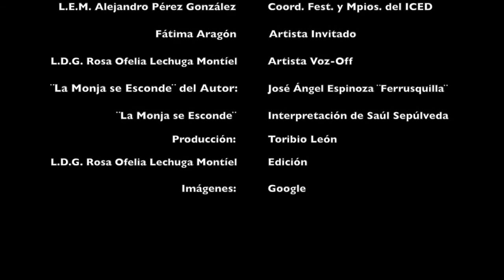CONCIERTO "LAS GRANDES DIVAS" CON FÁTIMA ARAGÓN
MÚSICA

FESTIVAL "MUJER Y ARTE"